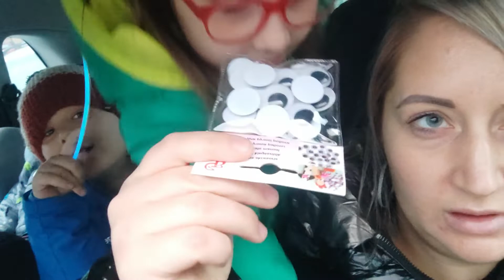DAILY VLOG: Dzień z życia mamy dwójki urwisów ❤️ HAUL z Kauflandu 🛍️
Dzień z życia mamy dwójki urwisów 🤗

╰(＾3＾)╯